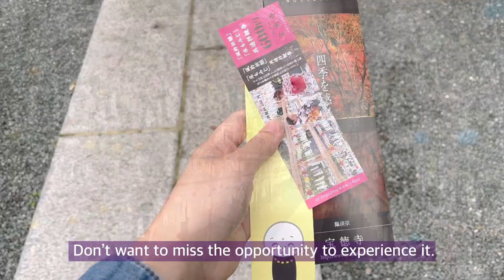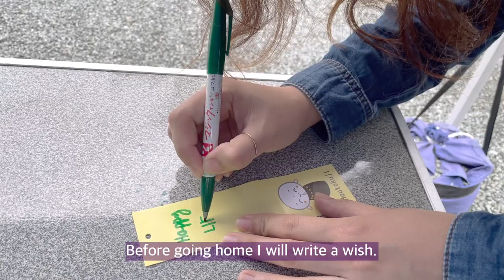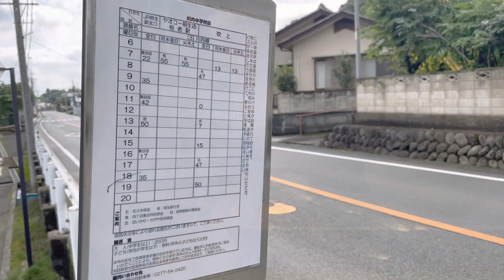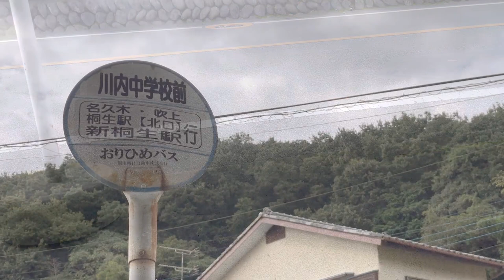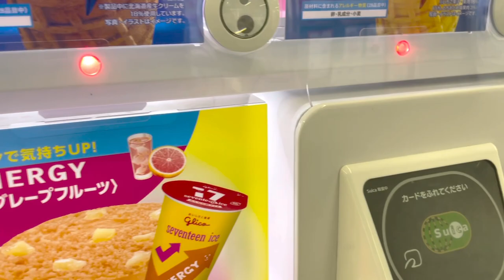Day in the Life Japan| Going for a trip | 29 years old Living alone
✨Sharing my day in the life in Japan as a living alone. I went for a trip in countryside Japan and my experience was amazing🇯🇵.

🌸Day in the Life of a 29 years old woman living alone in Japan

🍳 Day In the Life of a Living alone In Japan